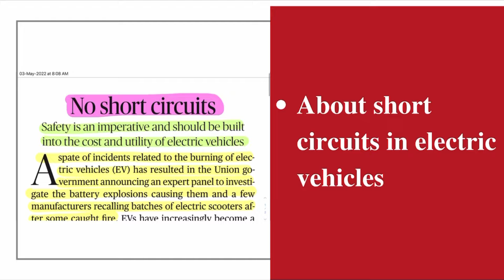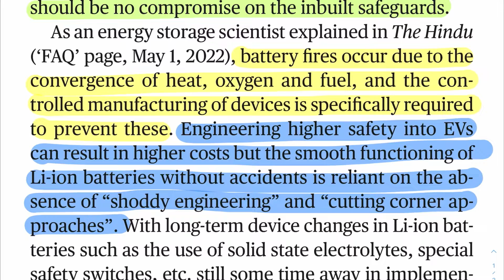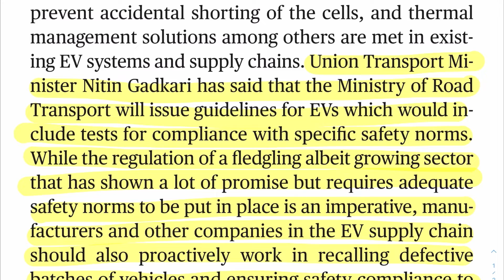News Editorial of the day | Current Affairs | daily news | 03-May-2022 | Analyst IAS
News Editorial of the day | Current Affairs | daily news | 30-Apr-2022 | Analyst IAS

Hello Everyone
In this video we have discussed about ‘Short circuits in Electric Vehicle'.

01, R Block, New Rajinder Nagar, Delhi -60